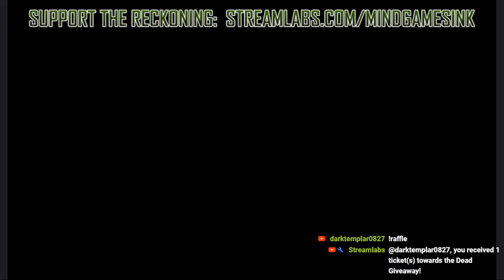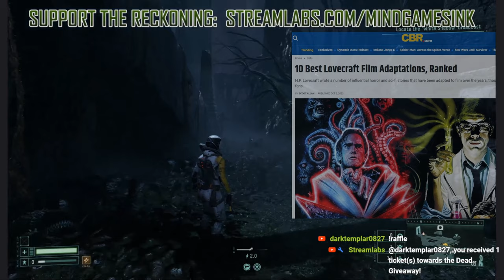Airing Grievances - James Wan's Lovecraft Dream Project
So the wouldbe "savior of Horror" JamesWan let slip over Reddit that he has his eyes trained on none other than Lovecraft Who wouldn't be overjoyed over such news? Why, a Horror Host with good taste, a sharp tongue, and a hair trigger. This is Mind's Eye Command, the birds are in the air and truth bombs are inbound. Listen closely as Inkarnate drops bars as I review the illustrious, or rather infamous career of one James Wan SPOILER ALERT It ain't all it's cracked up to be. I remind listeners that he's had many more wild misses than heavy hitters, with the exception of one superb film, and I break it down why he's not just unqualified to adapt Lovecraft, he's unworthy. One thing is clear from where I'm standing, the Cthulhu Mythos ain't another doll for James Wan to play with, so hands off.